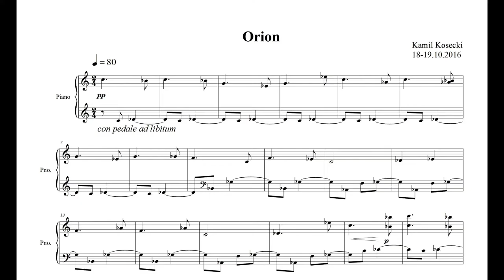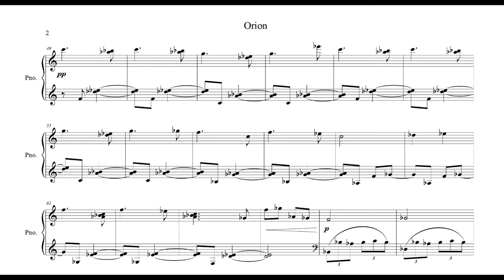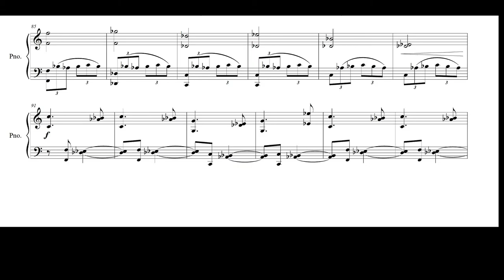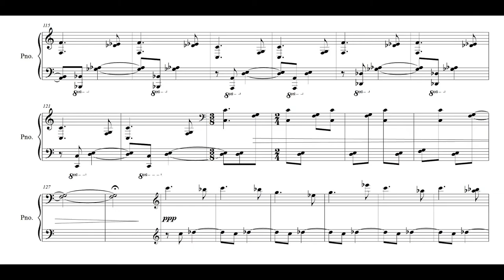Kamil Kosecki - Orion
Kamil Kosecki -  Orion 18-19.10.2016